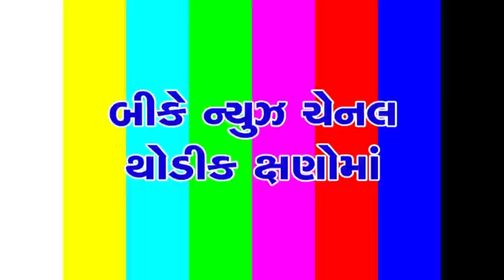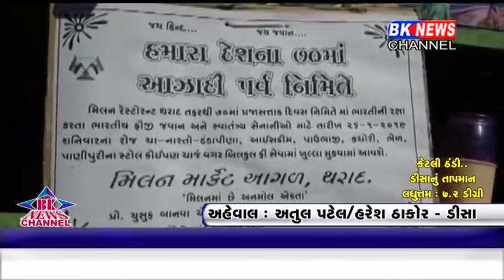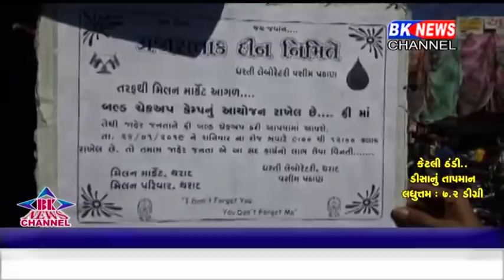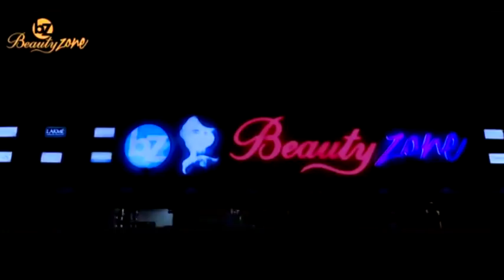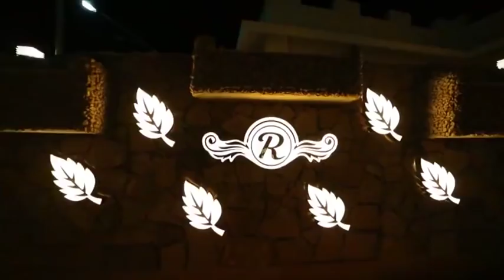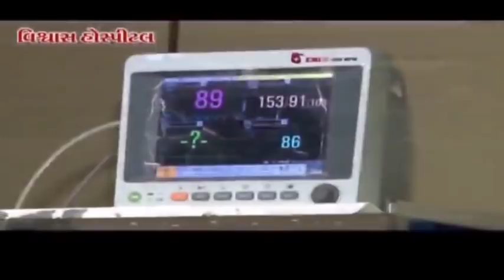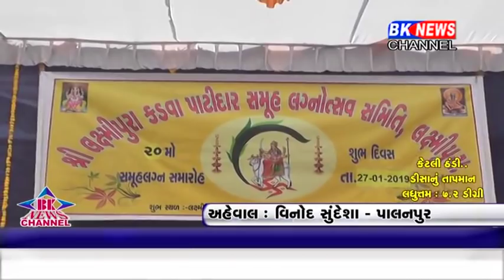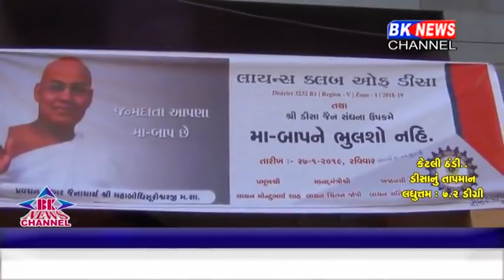27 01 2019